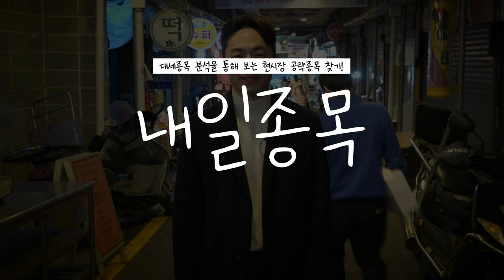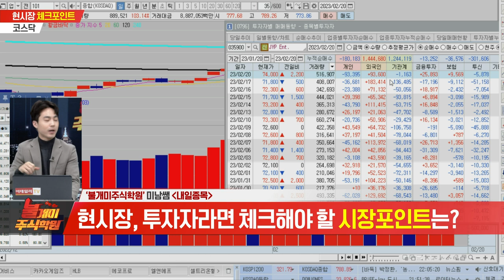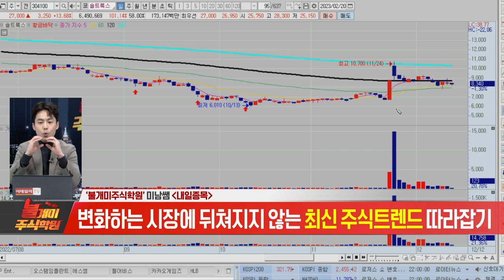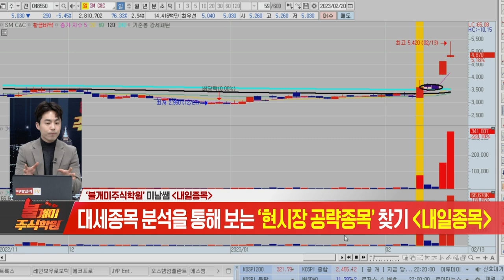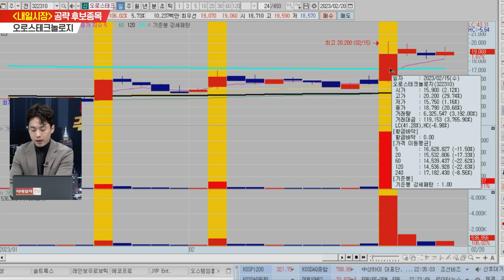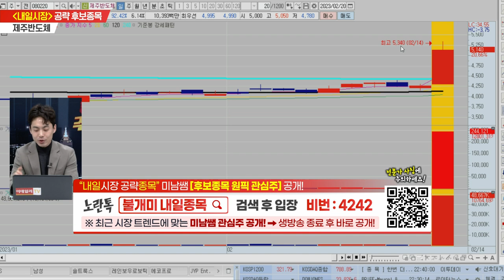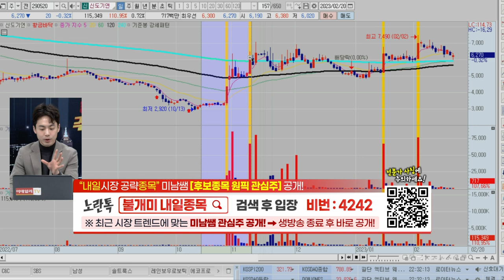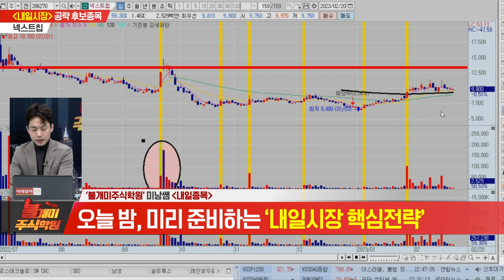불개미 주식학원 2교시 20230220